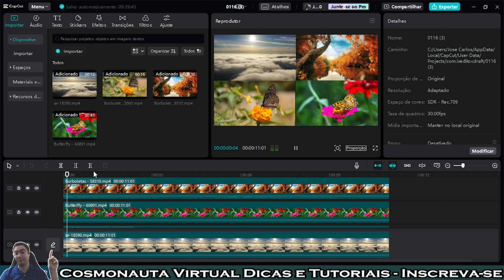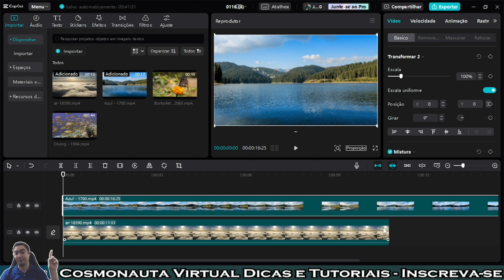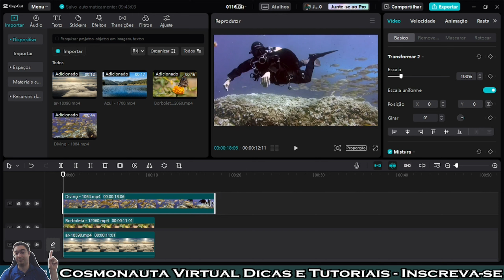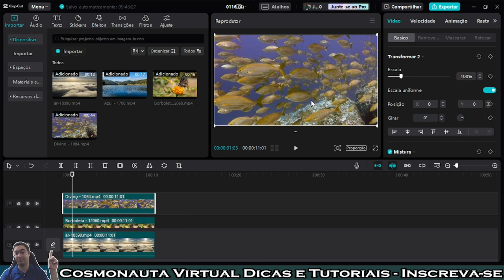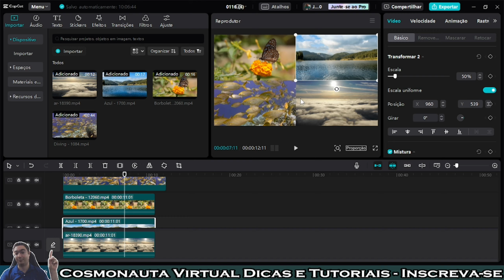Como Dividir 4 Vídeos na Tela do Capcut PC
Neste vídeo mostro passo a passo como adicionar e dividir quatro vídeo na tela do Capcut em parte iguais, para que os vídeos fiquem todos do mesmo tamanho e cada um ocupe 1/4 da tela.